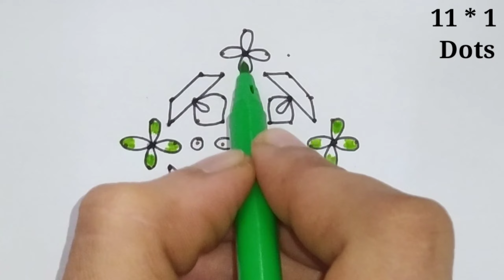కార్తీక మాసంలో🪔సింపుల్ గా వేసుకునే 11 చుక్కల దీపాల🪔 ముగ్గులు